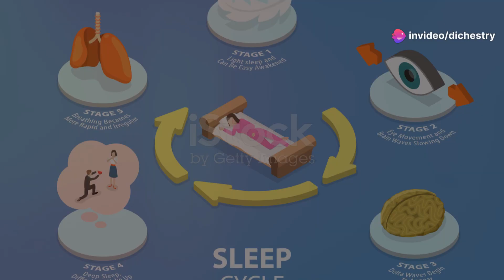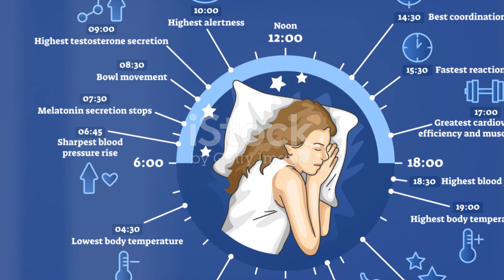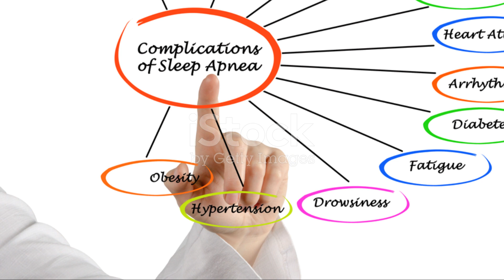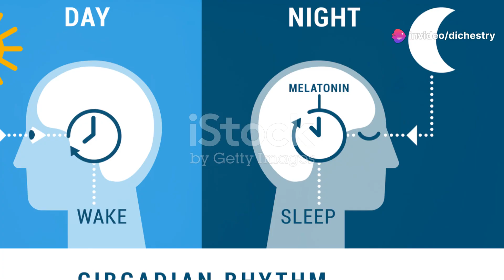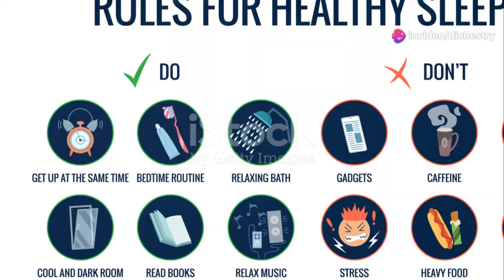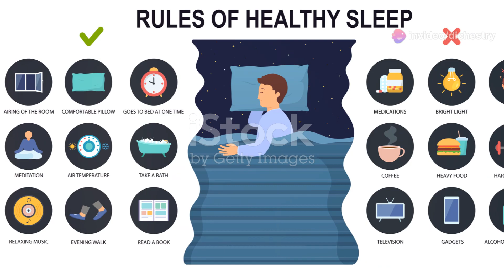नींद का विज्ञान क्यों है यह जरूरी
नींद का विज्ञान: क्यों है यह जरूरी? by dipak's Workspace

OUTLINE:

00:00:00 Fun Facts About Sleep
00:01:09 More Than Just Rest
00:02:08 A Journey Through the Night
00:03:03 Real Consequences, Real People
00:04:15 From Giraffes to Dolphins
00:05:17 Famous Figures and Their Sleep Habits
00:06:28 Tips for a Good Night's Rest
00:07:27 When Sleep Goes Wrong
00:08:34 When to See a Sleep Specialist
00:09:34 Embracing the Power of Sleep